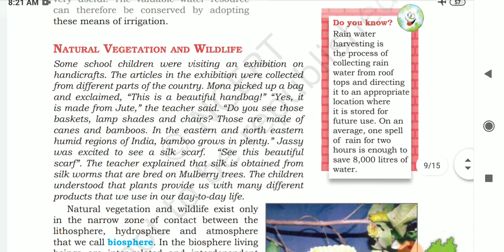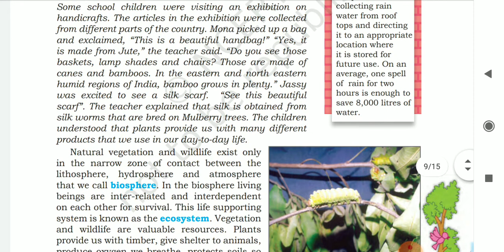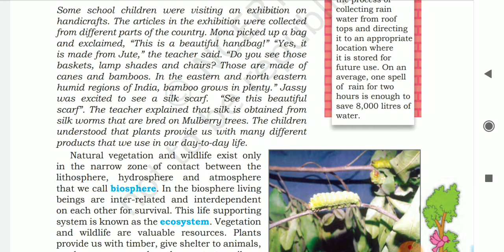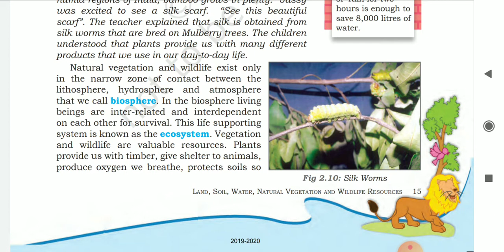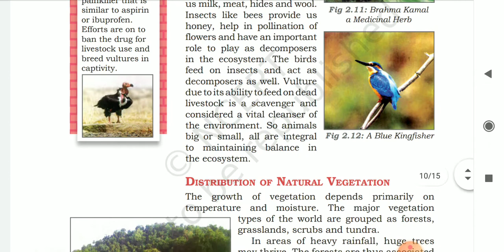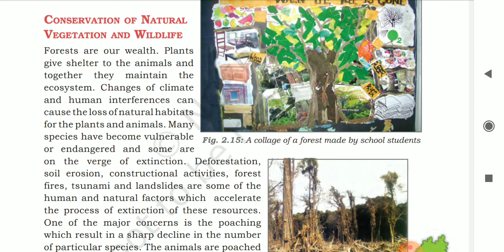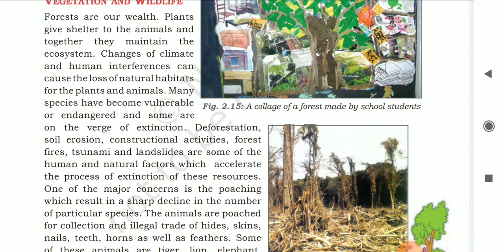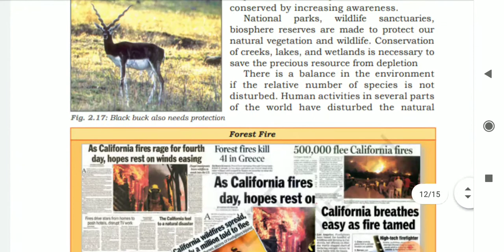Social Study Class 6/7/8 Natural Vegetation and Wildlife and it's conservation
describe about the natural vegetation its importance and how to we support the life forest importance of forest medical plants and how to be conserved these for the human life